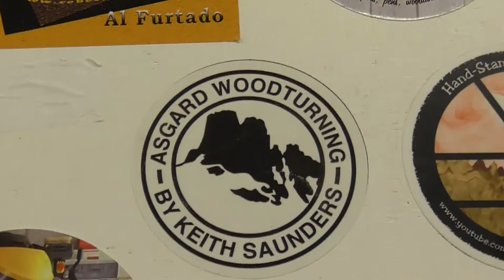A small collection plate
Made from a yew that had fallen in our village church